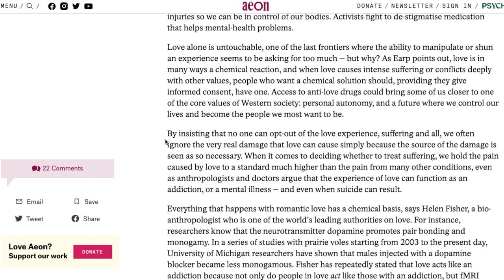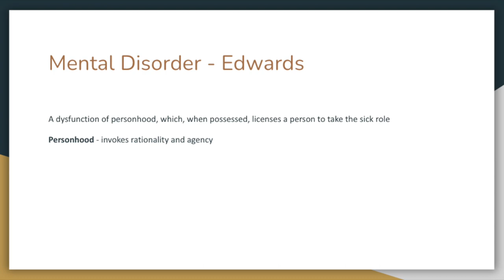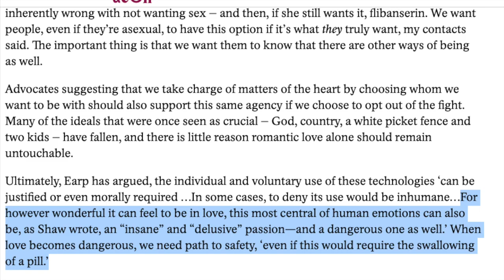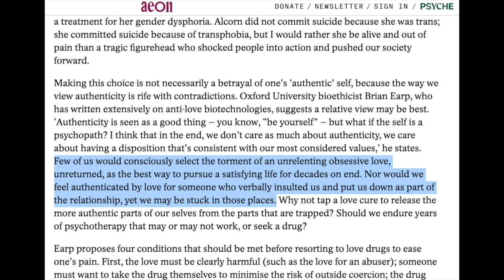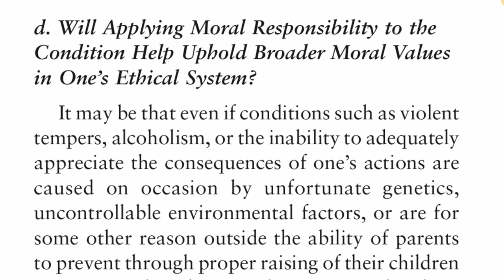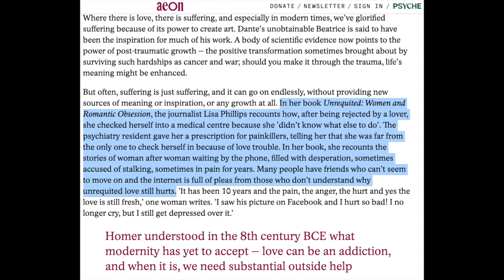Is Love Addiction a Mental Illness?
An analysis of love addiction being a potential mental illness based on a normative conception of mental illness by Craig Edwards.

"The Look of Love, Pt. 1 (Instrumental)" - J. Dilla
"On & On (Instrumental)" - Erykah Badu